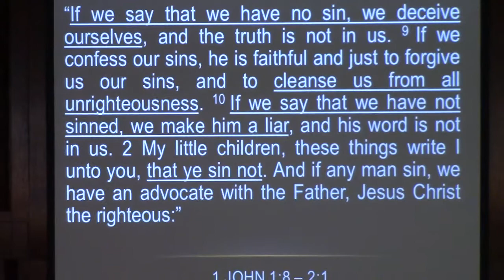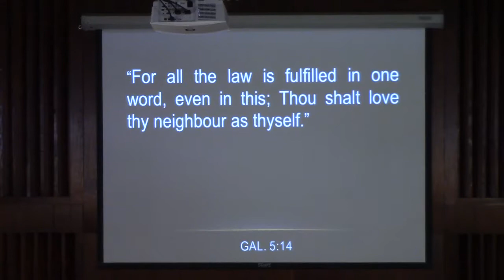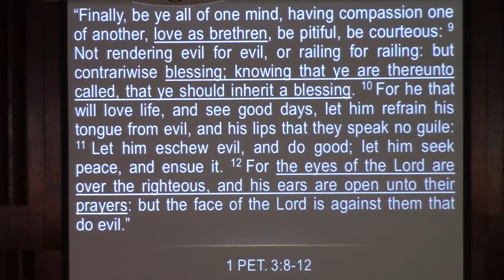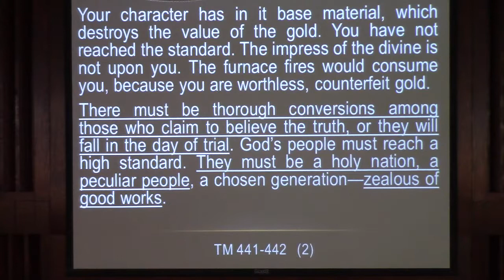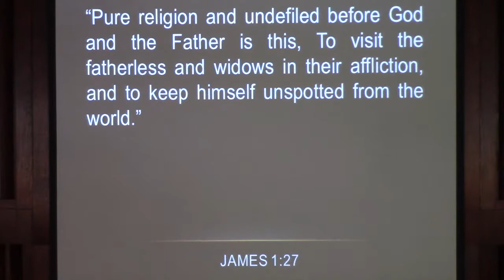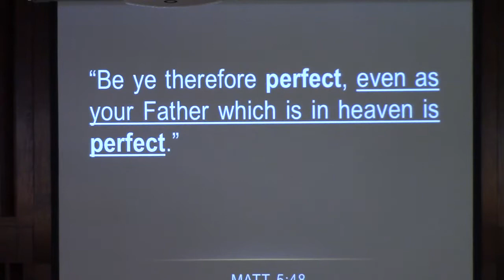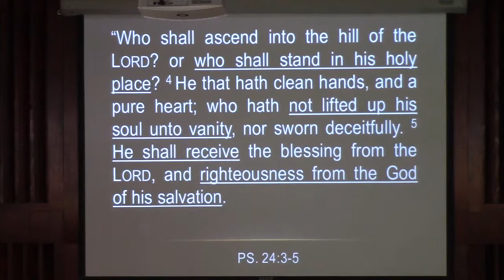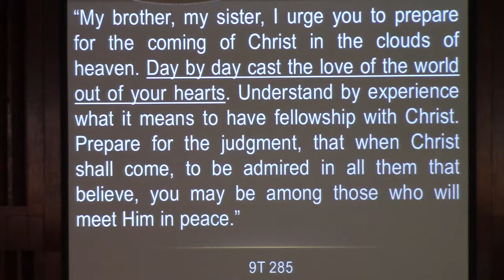To Love Is To Live (Part 3)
Neale Shields finishes up his three part series called (To Love Is To Live).